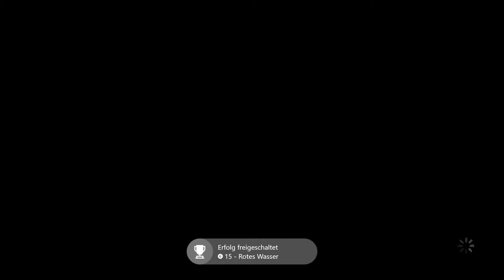The Walking Dead The Final Season EP4 #20 Texas 2 Let´s Play